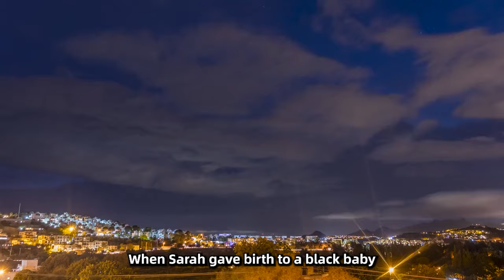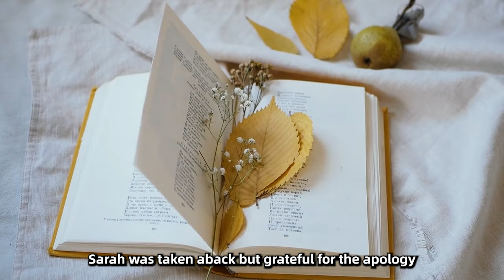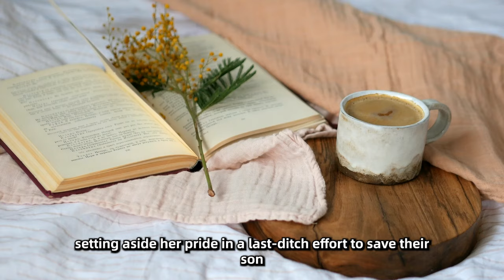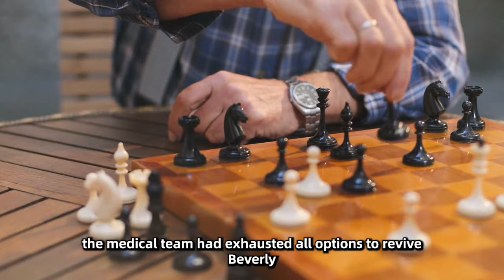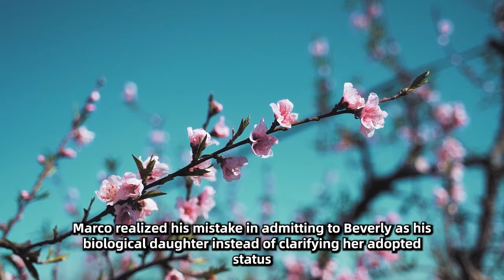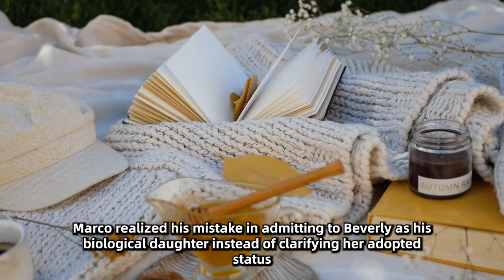She Gave Birth To a Black Baby And Her Husband Left Her. Years Later, DNA Revealed The Unthinkable!